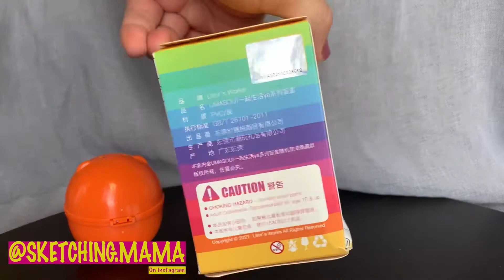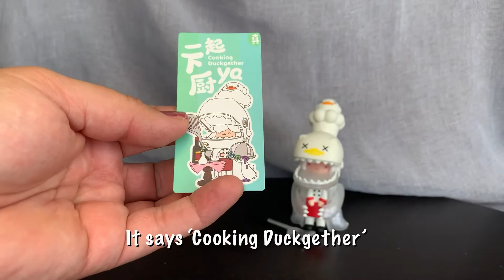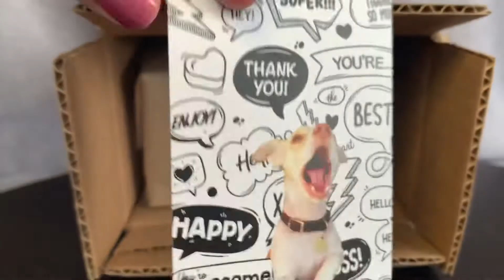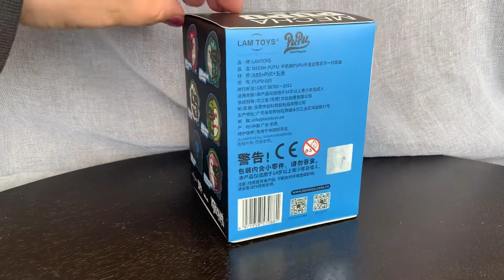CUTE Random Mini Unboxing!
A few blind boxes I’ve been waiting for!

Umasou! Let’s enjoy life Duckgether